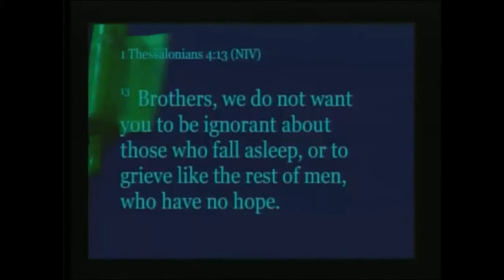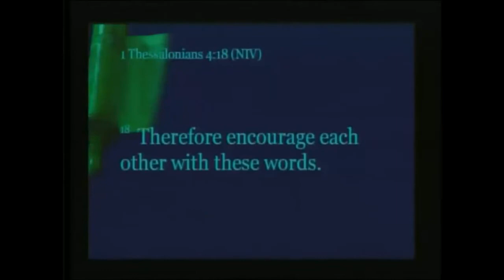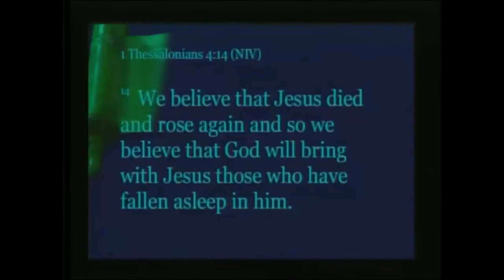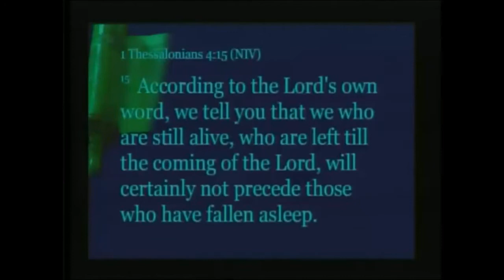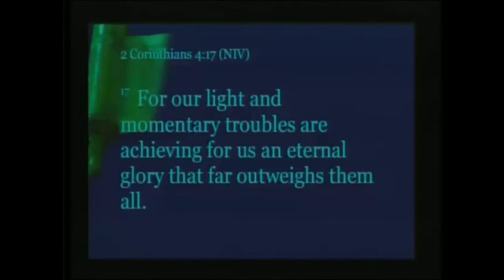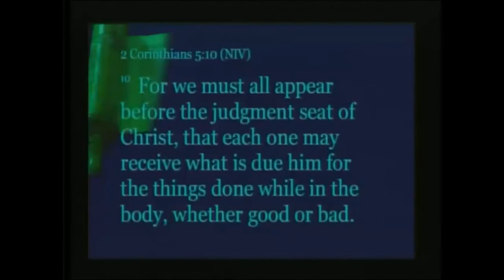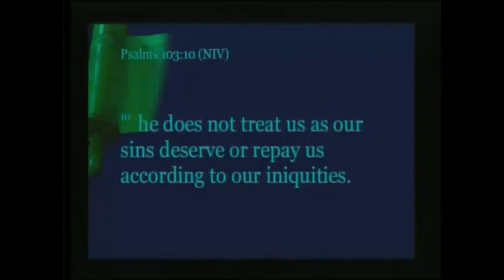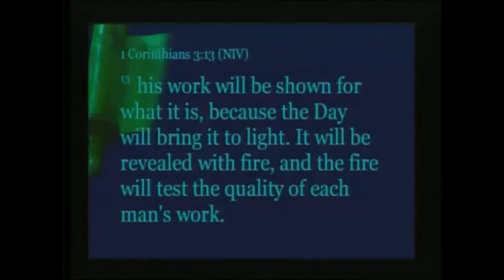Moving Forward Part 3: Comfort for the In-between Time